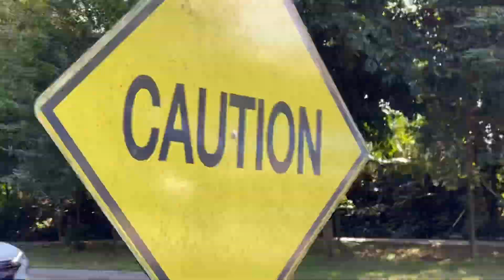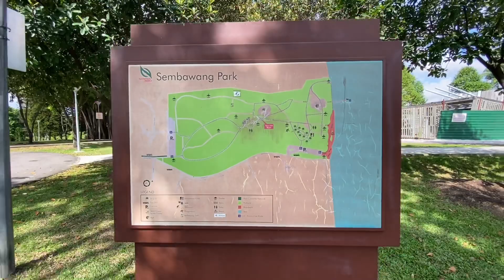M O R N I N G W A L K